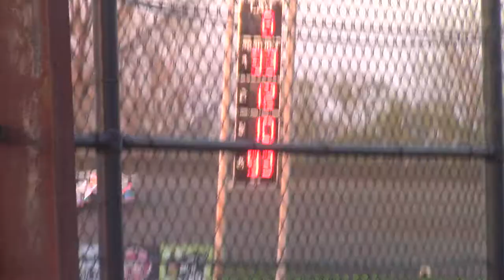Marshalltown Sport Mod Heat 3 5/4/18